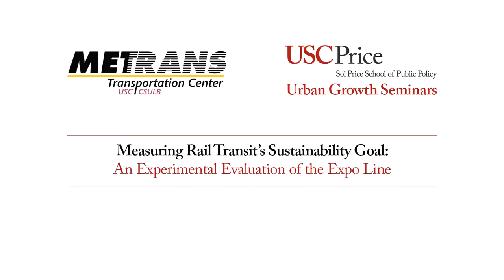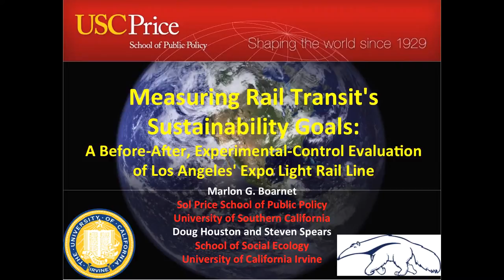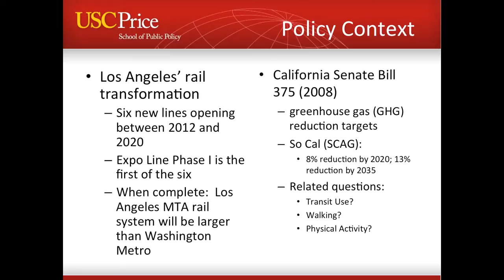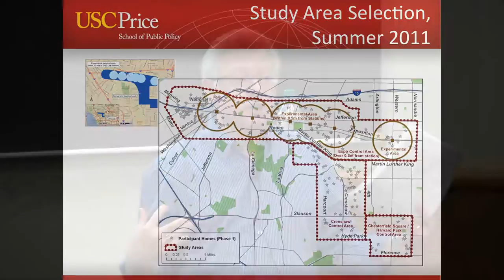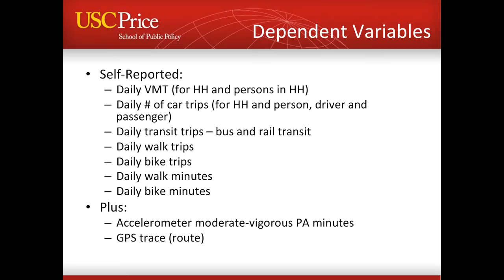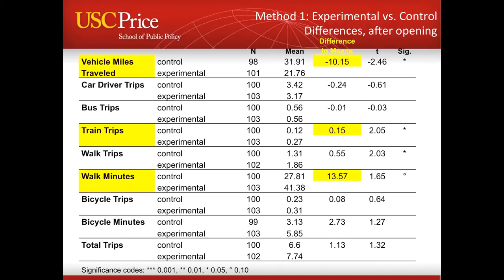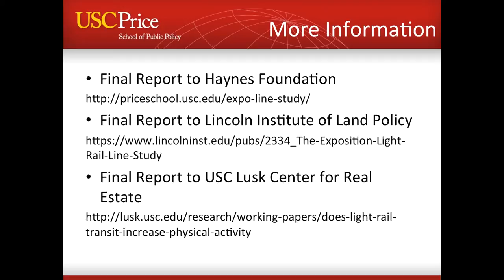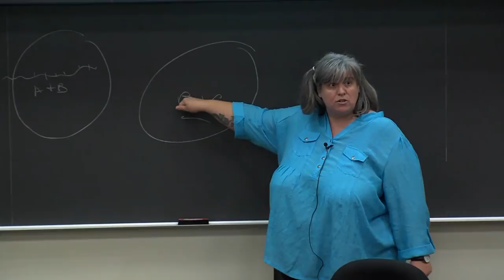Measuring Rail Transit's Sustainability Goal: An Experimental Evaluation of the Expo Line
Speaker:

Marlon Boarnet
Professor and Director of Graduate Programs in Urban Planning, Sol Price School of Public Policy, University of Southern California

Discussant:

Lisa Schweitzer
Associate Professor, Urban Studies, USC

Using the recently opened Exposition (Expo) light rail line in Los Angeles as a case study, Boarnet and co-investigator Doug Houston collected 7-day travel data from 204 households. Households were divided into two groups – an experimental group, within ½ mile of the Expo Line stations, and a control group, from ½ mile to more than 2 miles from the new stations. Each household completed 7-day travel tracking in fall of 2011, before the Expo Line’s April 2012 opening, and then again in fall, 2012, after the line was open. The data allow a comparison of before-after changes across experimental and control groups. The results show that households within ½ mile from the new stations reduced daily vehicle miles traveled by approximately 10 miles compared to control households. Results also show some increases in rail transit usage, and analyses that compare travel among households within and beyond 5/8 of a mile street network distance from stations show that the increase in rail trips among households near stations is statistically significant. Among study subjects who were the least physically active (approximately the bot-tom 40th percentile of daily physical activity in the sample), residence near stations is associated with after-opening increases in physical activity.

About the Speaker:

Marlon Boarnet is Professor and Senior Associate Dean, Academic Programs at the Sol Price School of Public Policy at USC. Boarnet’s research focuses on land use and transportation; links between land use and travel behavior and associated implications for public health and greenhouse gas emissions; urban growth patterns; and the economic impacts of transportation Infrastructure. He is co-author of Travel by Design (Oxford University Press, 2001), a comprehensive study of the link between land use and travel. Boarnet is a fellow of the Weimer School of the Homer Hoyt Institute for Real Estate and currently serves on the governing board of the Association of Collegiate Schools of Planning. Since 2002, Boarnet has co-edited the Journal of Regional Science, a leading international journal at the intersection of economics and quantitative geography. Boarnet also serves as an associate editor of the Journal of the American Planning Association and is on the editorial boards of several other academic journals. Boarnet was a member of the National Academy of Sciences / National Research Council Committee on “Relationships Among Development Patterns, Vehicle Miles Traveled, and Energy Consumption” which authored the report “Driving and the Built Environment.” He has been principal investigator on over 1.8 million dollars of funded research, supported by agencies that include the U.S. and California Departments of Transportation, the U.S. Environmental Protection Agency, the California Policy Research Center, the California Air Resources Board, and the Robert Wood Johnson Foundation.